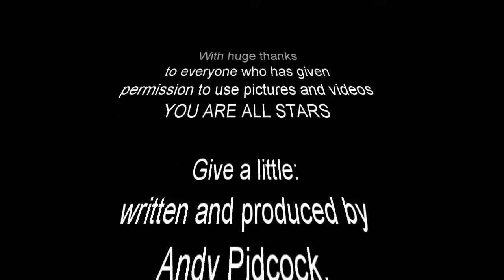Give a little, Charity single by andy pidcock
Charity single.
All profits from the single will go to the Noah's ark Children's hospital charity. Check out noahsarkcharity.org

With huge thanks
to everyone who has given
permission to use pictures and videos
YOU ARE ALL STARS

Give a little:
written and produced by
Andy Pidcock.

Nord Keys/Drumbrute/Moog bass
vocals - Andy Pidcock

Guest guitar:
Mr. T